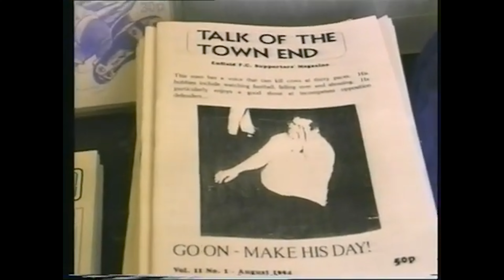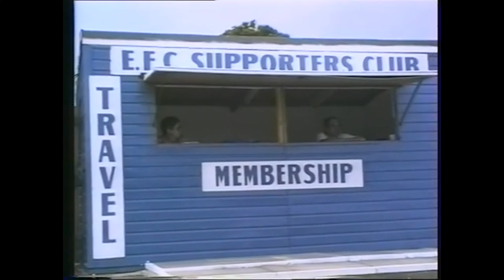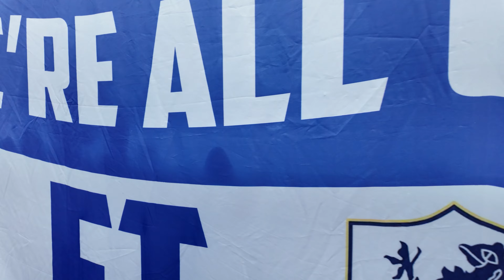Enfield Town FC - England's first fan owned football club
This is the story of the rise of Enfield Town Football Club.

Includes the finale of their 23/24 season

Thanks to @hughesvideo for the footage of Southbury Road and to @enfield_town_fc for the semi final goal.

Filmed using DJI Osmo Pocket 3